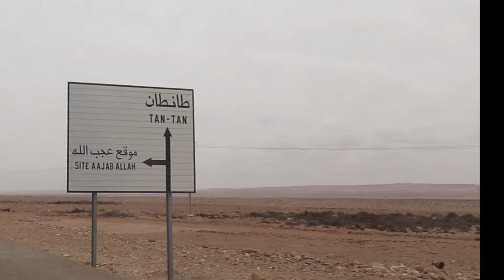الحلقة 7 :مغارة عجب الله من أغرب المناظر الطبيعية في المغرب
‎حفرة عجب الله - أخفنير
‎.مغارة عجب الله من أغرب المناظر الطبيعية في المغرب، توجد في مدينة أخفنير
‎في هذا الفيديو الجديد ديال مدرسة الصيد بالقصبة غادي نكتاشفو هذا الموقع السياحي اللذي يعتبر من عجائب الطبيعة .

Le trou du diable se trouve a la sortie d’Akfennnir un petit village de pêcheurs sur la route de Laayoune au Maroc au début du Sahara Occidental.
Ce trou béant de plusieurs dizains de metres de diametre est vraiment impressionnant.

The hole of the devil is at the exit of Akfennnir a small fishing village on the road to Laayoune in Morocco at the beginning of Western Sahara.
This gaping hole several tens of meters in diameter is really impressive.